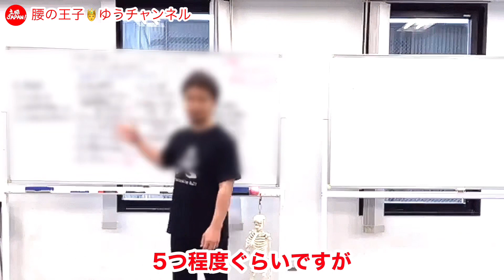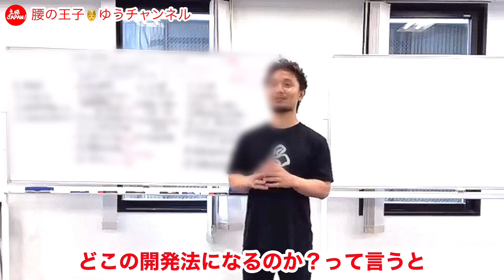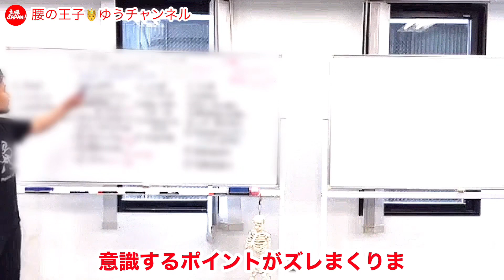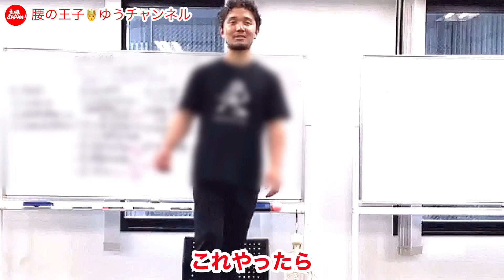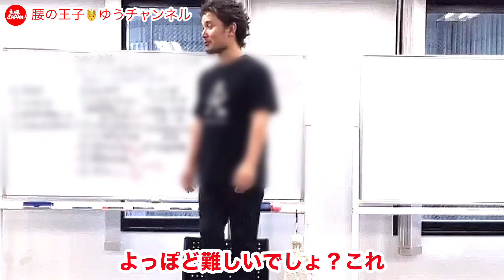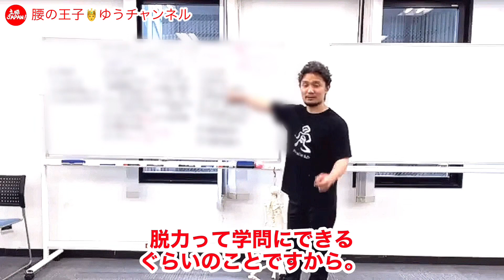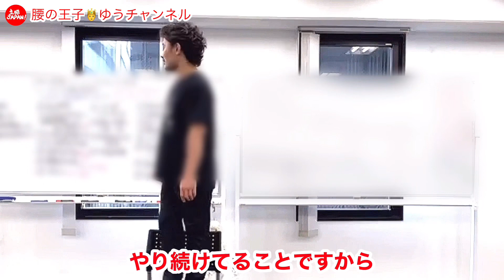【身体操作の盲点】身体開発の基本3要素｜万能全身開発法「骨盤ペコ〜リジックリおじぎ体操【フィジカリストOuJi】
★フィジカリストOuJiの
　おじぎ体操【入門】

★ 腰の王子の江戸時代の
　身体づくり1DAYセミナー

　立腰体操1DAYセミナー

　1DAYセミナー大好評受付中！

★フィジカリストOuJi Instagram
「Physical Intelligence Labo」

‹期間限定オンラインコンテンツ›

大阪府出身。